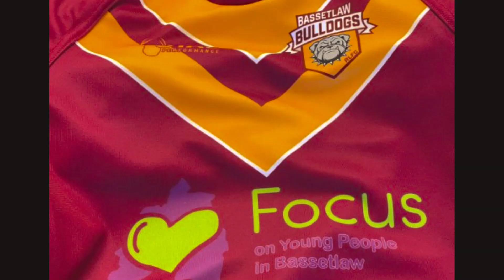Club of the Year 2023